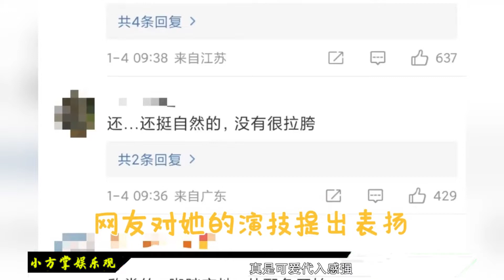这才是正确带资进组！姚安娜新剧路人好感度拉满，演技不输刘亦菲